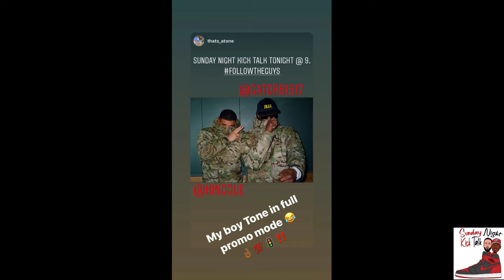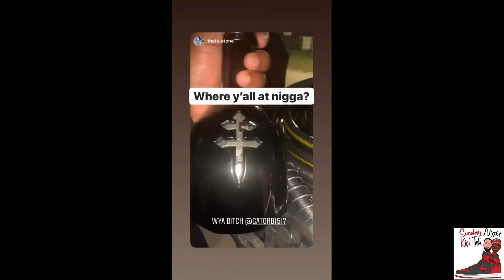Sunday Night Kick Talk Ep 8. A Tone Tribute {This One's For You Tone}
After 2 longgg weeks we're back with another episode Of SUNDAY NIGHT KICK TALK" unfortunately its one to mourn yet celebrate the Home Going OF OUR brother Antonio Wilson. Like J cole said they say the good die young thats the truth, in Yo gotti song COLD BLOOD.